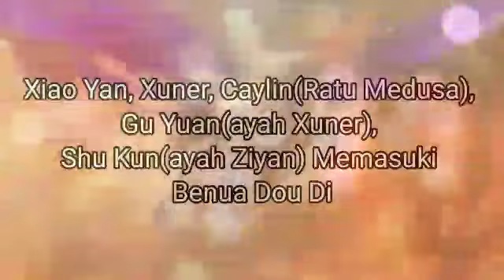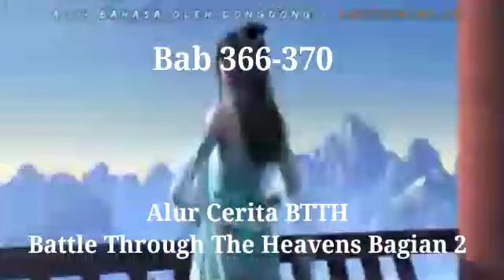Alur Cerita Donghua Battle Through The Heavens Bagian 2 bab 366 - 370